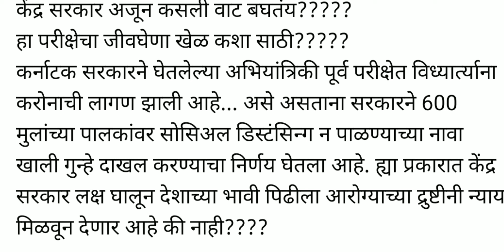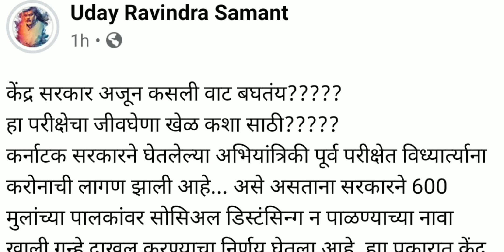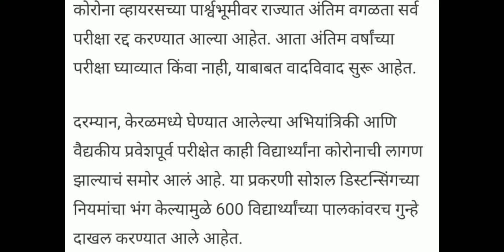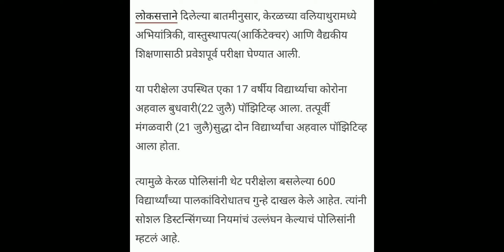Important news for medical and non medical student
important news
for Medical and non medical student
case on parents
latest update